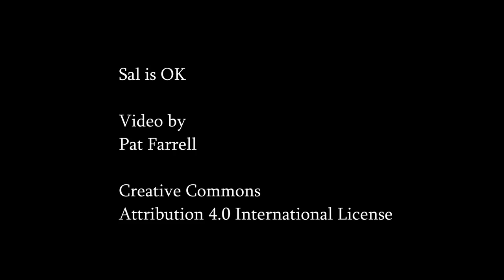Sal tries a Coal Pile Climb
Sal Khan points his Husaberg up a 140 foot tall coal tailings hill. He almost makes it. November 21, 2019. FRO, St Clair, PA